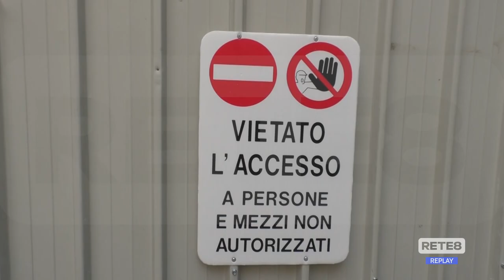Teramo - "L’amministrazione trascura il commercio"